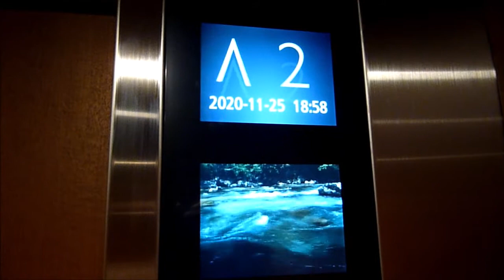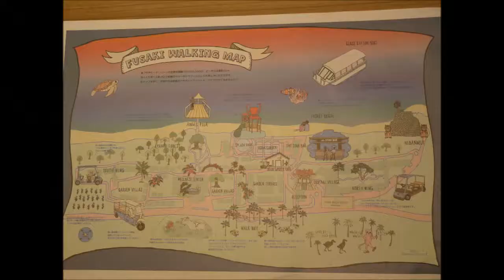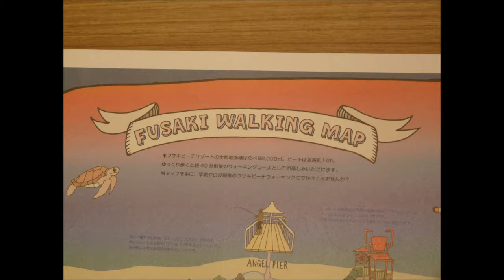フサキビーチリゾート ホテル&ヴィラズ 夜 ゴーカートで ホテルの部屋へ